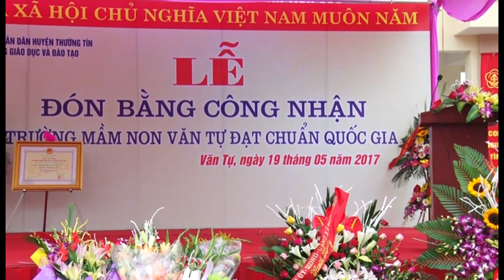VTS 01 3